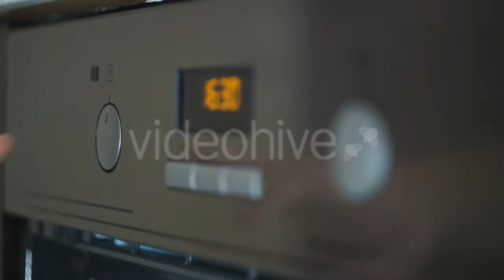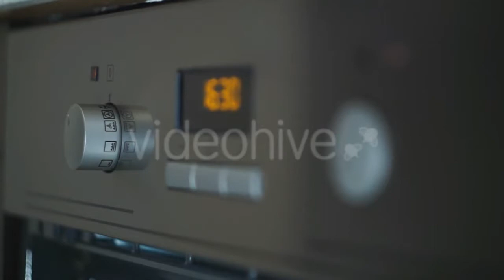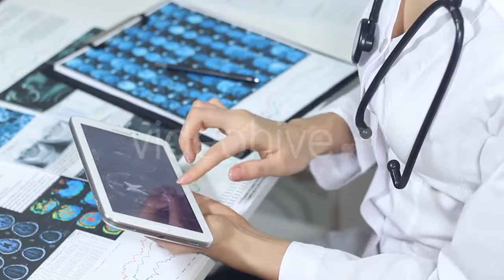Church - (religious) | Stock Footage Mega Pack +40 items